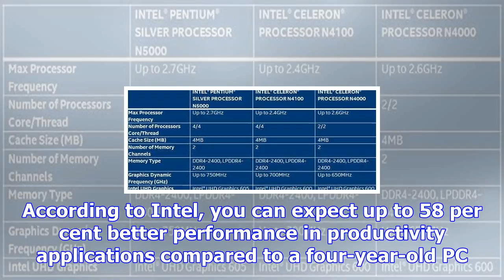Intel adds more budget-friendly chips with new pentium silver and celeron cpus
Intel has announced new Pentium Silver processors and Celeron chips, adding to its range of wallet-f...